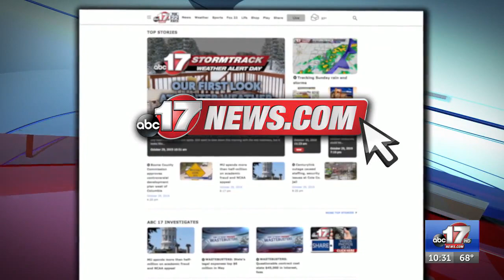Chiefs position coaches give analysis as training camp nears the end